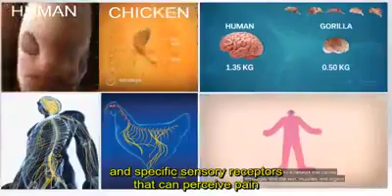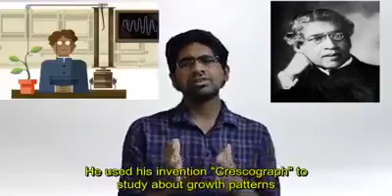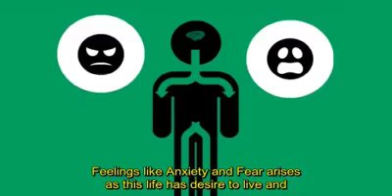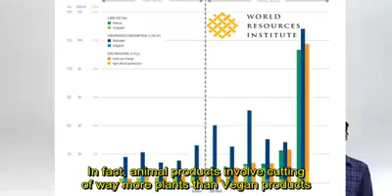మొక్కలకు ప్రాణం ఉందా..?! మొక్కలు ఎందుకు మనిషి తినదగినవి..? జంతువులకు మొక్కలకు తేడా ఏంటి..?